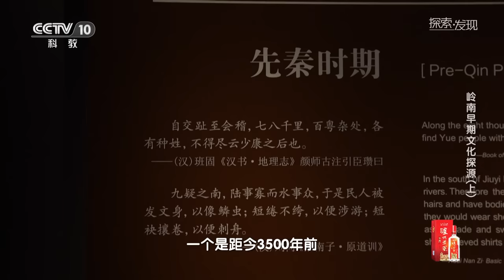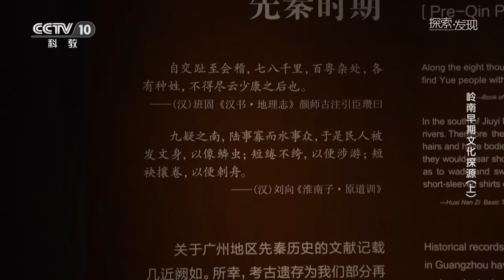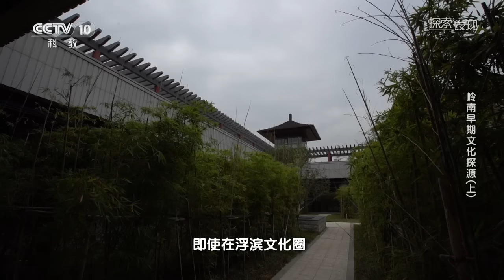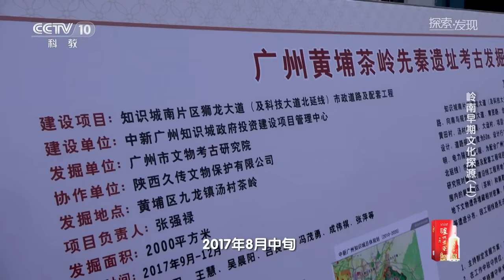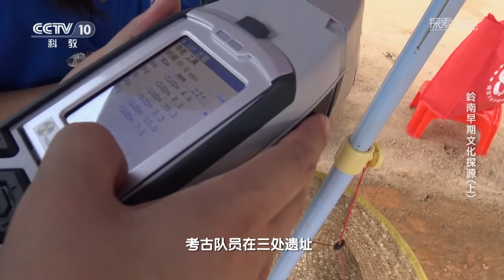几代考古人接力找寻“最早的广州” 考古的新发现唤醒了哪些沉睡的秘密？——《岭南早期文化探源》（上）20230413 | 中华国宝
本期内容：牙璋的出现，意外揭示了广州一段不为人知的历史，让珠江流域与黄河流域跨越长江紧密联系的历史，向前推进了好几百年。一件文物、一座墓葬、一处遗址，它们虽然不能呼吸、不能言语，但却依然能透过考古队员的努力，还原一个历史片段，最终拼合成一部恢宏的长卷。